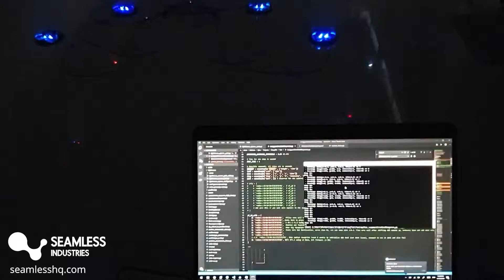Indoor Drone Light Show - Flight Test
Using drones that weight less than 40g, fully capable of positioning indoors

This video compares the usage of UWB positioning (used for large spaces) vs Laser positioning (used for spaces about 10mx10m)

The drone using Laser positioning is in the middle, and the others using UWB